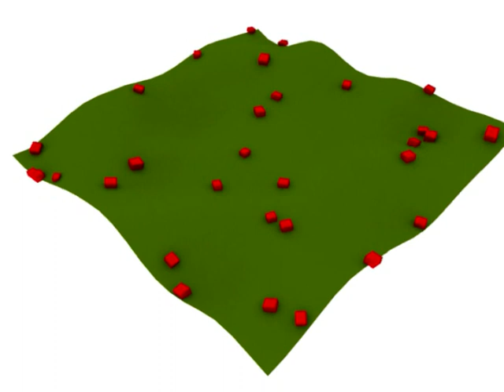Simple Agents in 3D Max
First movie of a series exploring 'Crowd and Delegate' in 3D Max